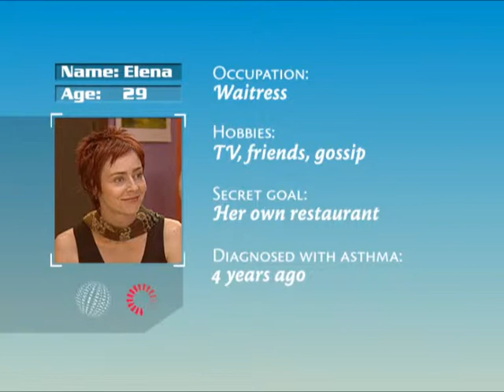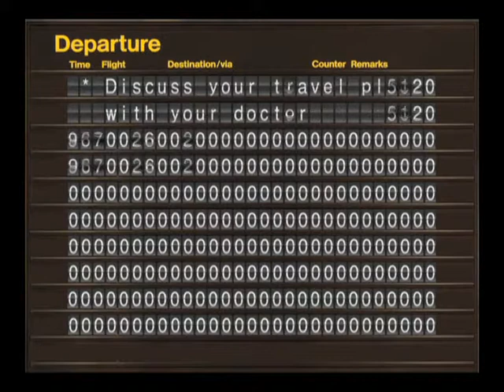Learn to live with asthma - Episode 5